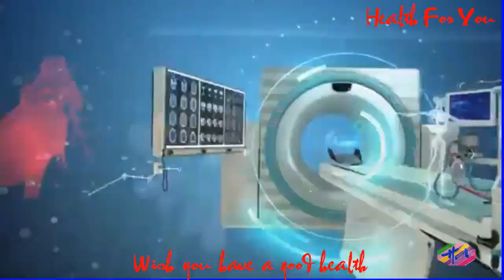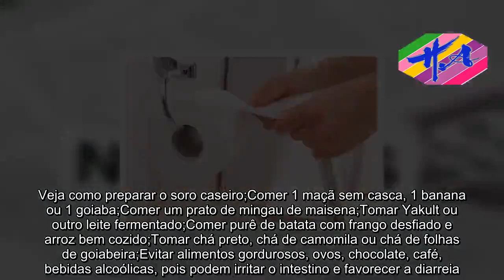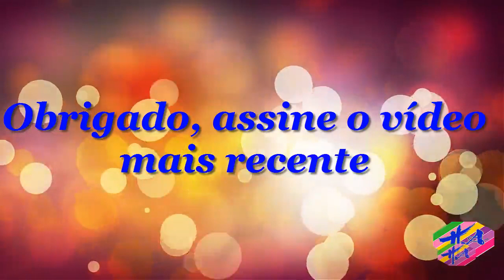Saúde - Como parar a diarreia mais rápido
Para parar a diarreia rapidamente, é recomendado consumir alimentos que sejam capazes de segurar o intestino, além de tomar bastantes líquidos, para repor a água e os sais minerais perdidos, além de consumir probióticos, pois ajuda a repor a microbiota intestinal mais rapidamente, parando a diarreia. Geralmente a diarreia dura de 3 a 4 dias, porém, caso dure mais dias ou surjam outros sintomas, é importante ir ao médico, pois pode se tratar de uma infecção que deve ser tratada com o uso de medicamentos.O que comer É possível para a diarreia por meio da alimentação e, por isso, é recomendado comer frutas e legumes bem cozidos, como batata, abobrinha, arroz, maçã ou banana, além de alimentos ricos em água, como gelatina ou sopa de legumes, por exemplo. É recomendado também tomar bastante líquidos, como água, água de coco ou soro caseiro, pois repõem os sais minerais perdidos na diarreia. Saiba o que comer na diarreia. A alimentação para diarreia ajuda a segurar o intestino, evitando, assim, a diarreia. No entanto, não é aconselhado tentar parar a diarreia tomando remédios como Imosec, por exemplo, porque em alguns casos a diarreia é uma tentativa do corpo de expulsar algum micro-organismo presente no sistema digestório. O uso deste tipo de medicamento deve ficar reservado para aconselhamento médico. Pode ser recomendado, porém, tomar probióticos durante a diarreia, pois ajuda a repor mais rápido a microbiota intestinal. Veja o que pode comer durante a diarreia passar mais rápido nesse vídeo:   O que fazer para parar a diarreia Algumas dicas úteis para parar a diarreia mais rápido são:Tomar o soro caseiro várias vezes ao dia, pois esse soro é capaz de repor a água e os sais minerais perdidos durante a diarreia. Veja como preparar o soro caseiro;Comer 1 maçã sem casca, 1 banana ou 1 goiaba;Comer um prato de mingau de maisena;Tomar Yakult ou outro leite fermentado;Comer purê de batata com frango desfiado e arroz bem cozido;Tomar chá preto, chá de camomila ou chá de folhas de goiabeira;Evitar alimentos gordurosos, ovos, chocolate, café, bebidas alcoólicas, pois podem irritar o intestino e favorecer a diarreia. Uma outra boa dica para regular o intestino é comprar numa farmácia um repositor da flora intestinal, como o Floratil, por exemplo, pois assim as bactérias que pertencem à microbiota intestinal são repostas, favorecendo a recuperação da pessoa e diminuição das crises de diarreia.O que pode causar diarreia A diarreia pode se causada por bactérias ou por vírus presente nos alimentos que ingerimos e pode ser acompanhada de febre. Quando pode ser identificada a presença de sangue nas fezes, recebe o nome de disenteria, que normalmente é causada pelas bactérias Salmonella sp., Shigella sp. e Campylobacter sp. Além das infecções, que recebem o nome de gastroenterites ou intoxicação alimentar, a diarreia pode acontecer como consequência do uso de algum medicamento, principalmente antibióticos e alergia ou intolerância alimentar, em que sempre que a pe